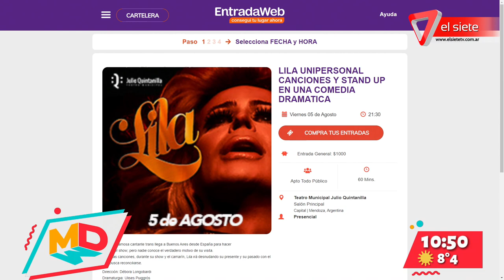El actor Ulises Puiggrós presenta "Lila"